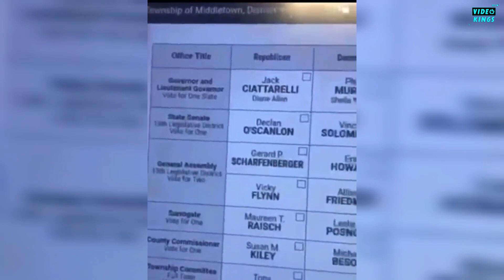Voting machine malfunction in New Jersey rejects vote for GOP Candidate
VIDEOKINGS -- Voters in some Middlesex County towns had difficulty casting ballots Tuesday morning.

Several towns, including South Plainfield, Old Bridge, South River, Monroe and Edison, experienced technological issues with electronic poll books, according to voters.

In South Plainfield, 13 of 15 poling districts were inoperable for several hours Tuesday morning, according to a borough official.

South River Mayor John Krenzel said the issues with the voting machines were widespread.

In a post on his Facebook page, he wrote, "… It is not only in South River but throughout the State. The County Election Boards are working on the problem(s). If you can, try to vote provisionally although I have been told that voting that way is also problematic."

According to a Middlesex County official, upon the opening of polls at 6 a.m., operational issues were reported to the Board of Elections.

"It became apparent that the issues were mainly due to connectivity challenges with the routers which were provided to the County by the State of New Jersey. These state-issued devices are intended to connect the electronic poll books to the Statewide Voter Registration System (SVRS). It appears that these issues were not isolated to Middlesex County but were happening across the state," the county official said in a statement.